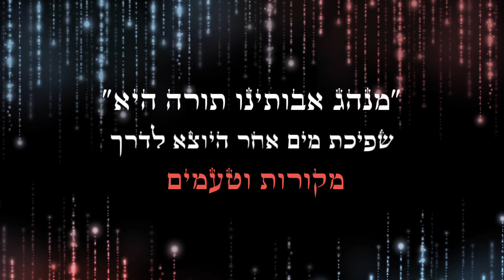מנהג שפיכת מים אחר היוצא לדרך 🌊 שפיכת מים לילד שמתגייס 🌊 שפיכת מים לאדם שיוצא לטיול 🌊 מקורות וטעמים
נלקט ונערך מספרו הנפלא של הרב אליהו כהן שליט"א - מנהגי אבותינו

מנהג ישראל תורה הוא
מנהג ישראל תורה הואה
מנהג אבותינו בידינו
מההג אבותינו תירה הוא